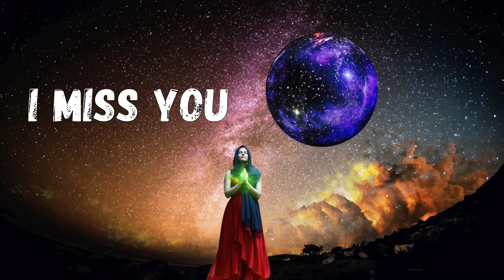I miss you | Ambient | Relaxing music | Deep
Music can play an important role in helping you lead an important and more productive life. Listening to music samples throughout the day has been proven to have benefits for good mood and health. With love, MoodHub!

Disclamer
Any images in this video have only been used to convey a message to viewers. I don't intend to violate anyone's copyright.